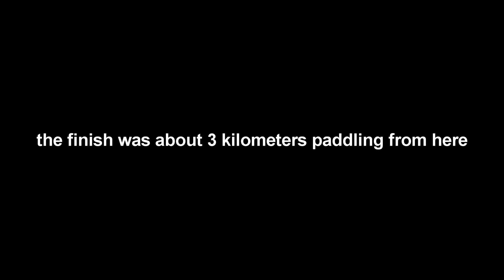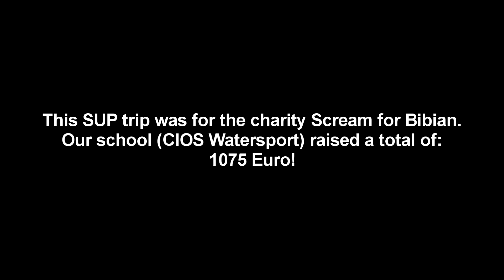SUP Trip scream for bibian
Our school (CIOS Watersport) decided to raise money the charitu Scream for Bibian whilst SUPing.
The trip was 25 kilometers long. But the paddlers had a very strong wind to fight against (gusting 6 beaufort)
At the end we raised 1075 Euro!

The Paddlers:
Amber Leenstra
Nina Draaisma

The followboat:
Stijn Wille
Rens duintjer
Jurre van der Veen